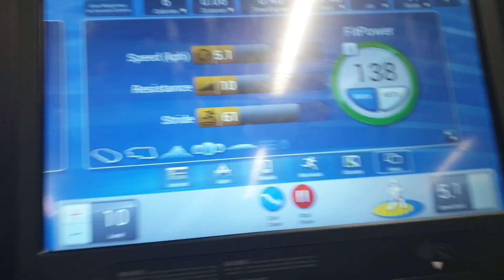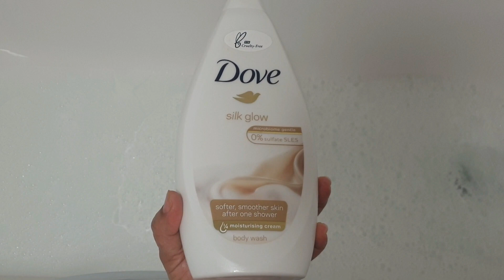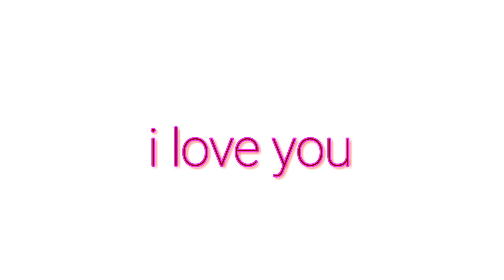صافي تحزمنا ورجعنا للخدمة 😁روتين امرأة عاملة🤪كيف اوفق مابين شغل البيت والعمل خارج البيت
وأخيرا عودتي للعما. كيف اوفق مابين شغل المنزل والعمل. فيديوا كلوا حماس وافكار ستسهل حياتك.  في الفترة الأخيرة كنتوا كتلاحضوا ان في داخلي حزن. لاني كنت مشغولة ومضغوكة كنقلب على شغل. انا من الناس لي كيجيني اكتئاب وانا جالسة في البيت. صافي جمعنا النوضة و تحزمنا و رجعنا الخدمة

كيفاش نقتاصد من مصروف داري باش نشري داري